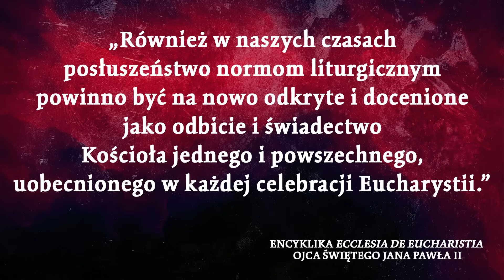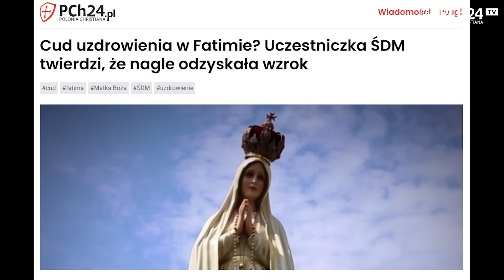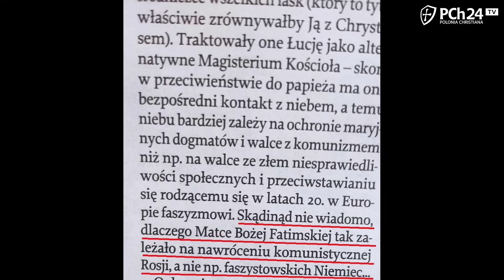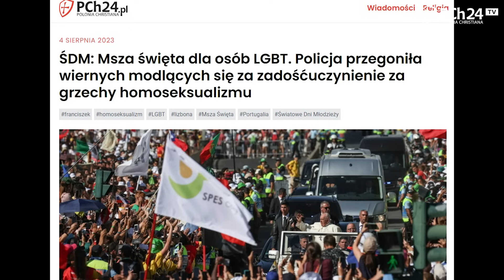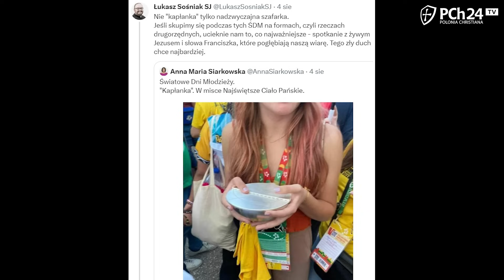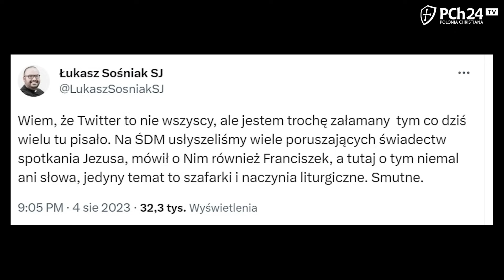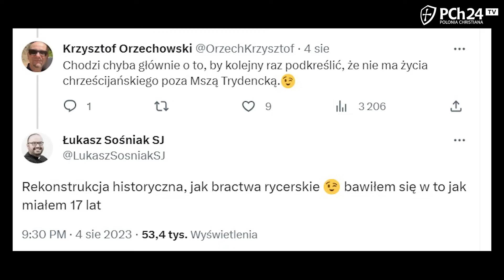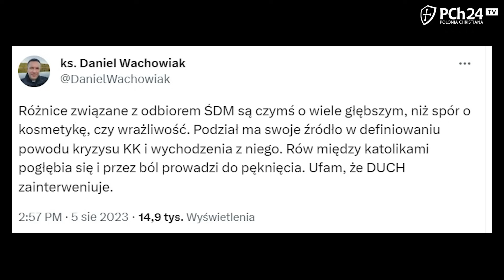CZEGO UCZĄ NAS ŚDM? TWITTER I RZECZYWISTOŚĆ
Krystian Kratiuk w programie "Ja, katolik".

00:00 wstęp
00:09 WESPRZYJ NAS! LINK W OPISIE